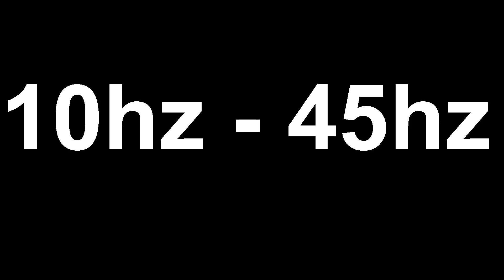Vicetone Fences feat Matt Wertz 10hz 45hz rebass by LP